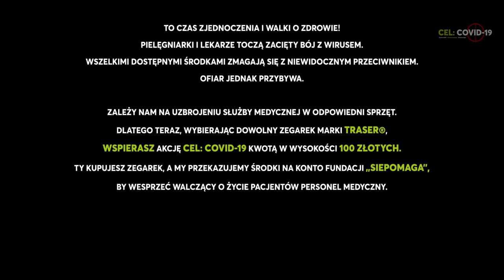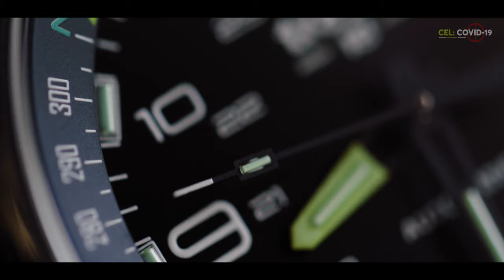Wspólna akcja ZEGAREK.NET i marki traser® - CEL: COVID-19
ZEGAREK.NET i marka traser® obrała wspólny cel - CEL: COVID-19 🎯
🔊Włącz dźwięk 🔊

Zależy nam na uzbrojeniu służby medycznej w odpowiedni sprzęt.⤵
👉Dlatego teraz, wybierając dowolny zegarek marki traser®, wspierasz akcję CEL: COVID-19 kwotą w wysokości 100 złotych.

👉Ty kupujesz zegarek, a my przekazujemy środki na konto Fundacji SIEPOMAGA, by wesprzeć, walczący o życie pacjentów, personel medyczny.

Dołącz do walki!💪👊